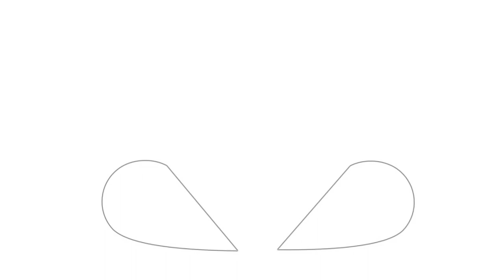FIRST 3 PPL TO COMMENT GETS WHATEVER THEY WANT!!!